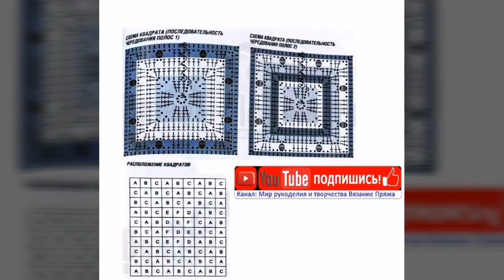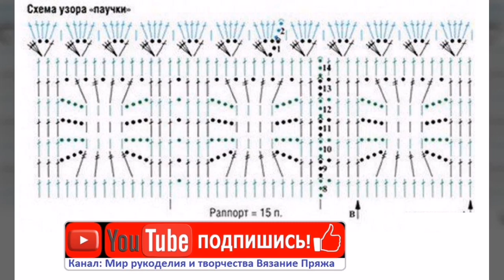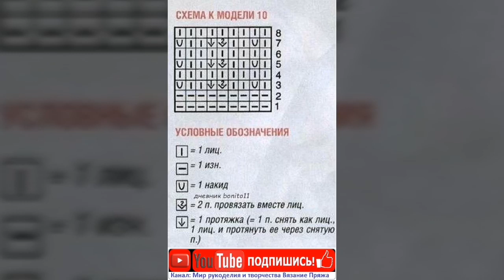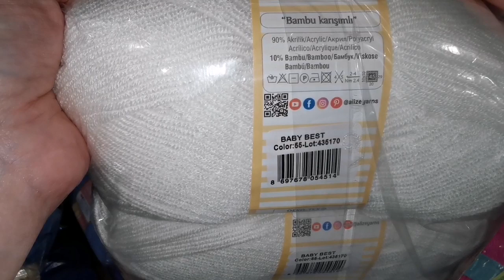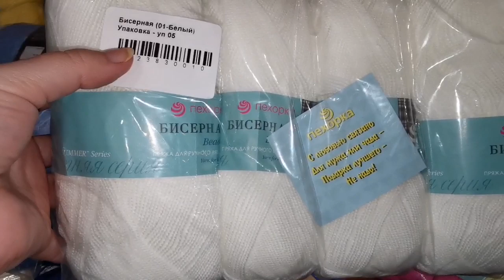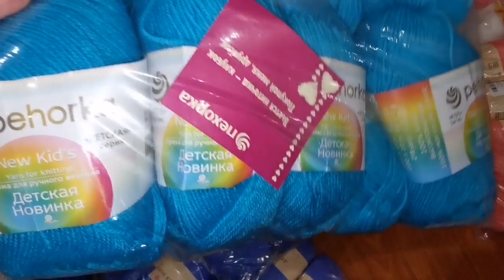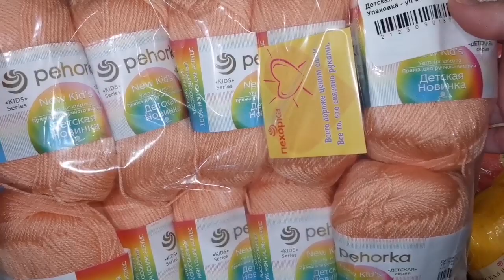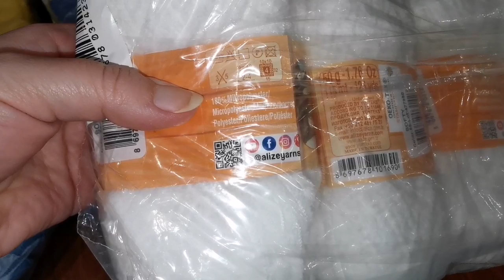СВОИМИ РУКАМИ: пледы крючком и спицами. СХЕМЫ ВЯЗАНИЯ. Обзор пряжи для вязания пледов ручной работы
В видео подборке вы можете посмотреть пледы ручной работы, схемы вязания пледов, обзор пряжи для рукоделия и вязания крючком, либо спицами пледов для взрослых и детей.
💚 МОДЕЛЬ 13 - лёгкая, воздушная, белая, ажурная кофта (кофточка) с длинным рукавом, связанная крючком из тонкого мохера